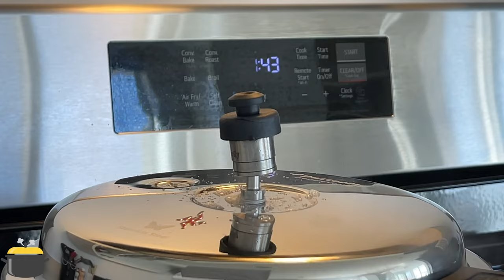जैन पंजाबी छोले | How to Make Jain Punjabi Chole Recipe | No Onion -Garlic Chhole Recipe | Nirav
जैन पंजाबी छोले | How to Make Punjabi Chole | Jain Sabji Recipe | No Onion No Garlic Sabzi | Nirav

In this recipe, we will learn how to make Punjabi Jain Chole Sabji in right way .

tsp: teaspoon
tbsp:tablespoon

Ingredients List : रेसिपी को पूरा ज़रूर देखे मेने ज़रूरी टिप्स बतायी है।

1-Cup Kabuli Chana ( 250gm)
3-tbsp Chana Dal
salt
1/4-tsp Baking Soda
4-5 tbsp Desi ghee
1-tsp cumin seeds
350 gm Tomatoes Puree
1/2-tbsp Kashmiri red chilli powder
1-tsp red chilli powder
1/2-tbsp coriander powder
1/2-tbsp Anardana Powder
2-tbsp Chole Masala ( Everest Brand )
salt
Coriander Leaves
1-tsp Kasoori Methi
1-Green Chilli ( Slit )

All content on this site ( including text,photos,videos,and artwork ) is copyrighted to Nirav Recipes.